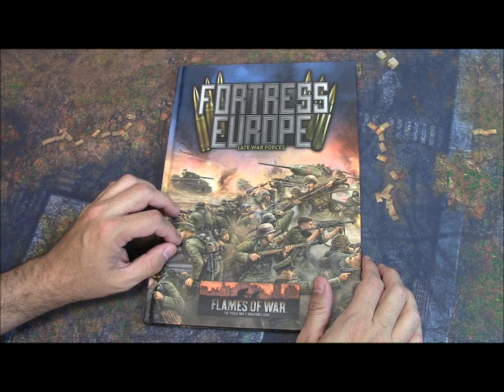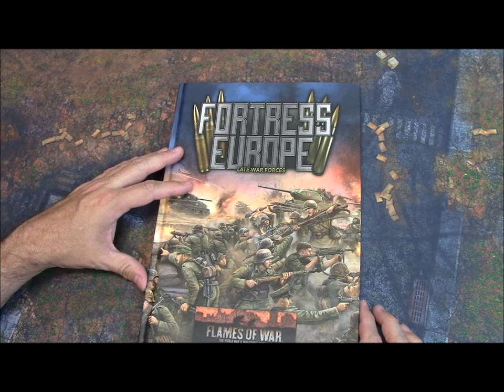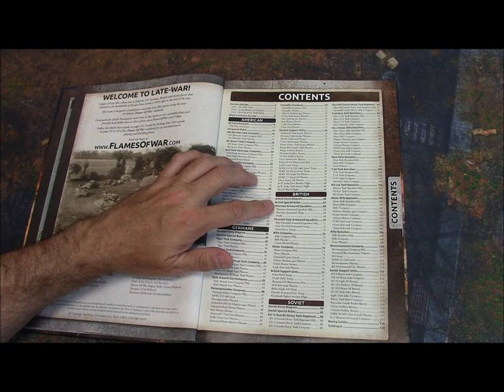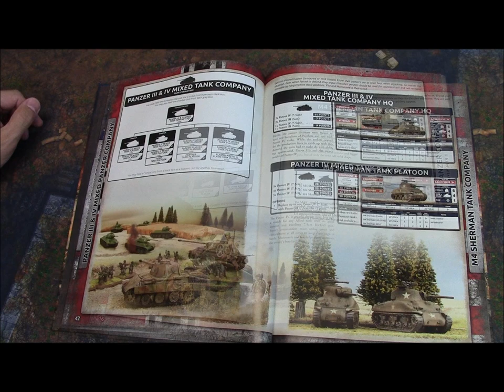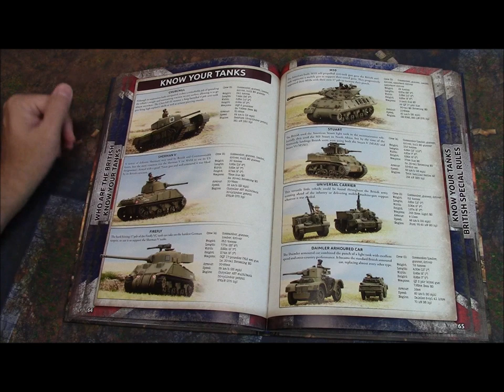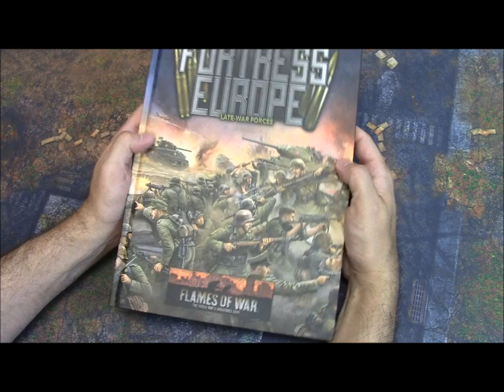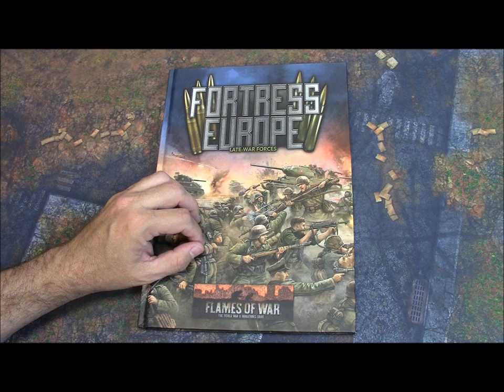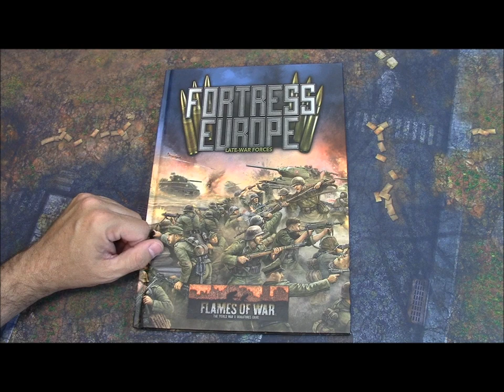Flames of War: Fortress Europe First Look and Review!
Jon takes a look at the new version 4 Fortress Europe book for Flames of War late war. This book is a good intro to the late war period and gives players options for Americans, Germans, British and Soviet